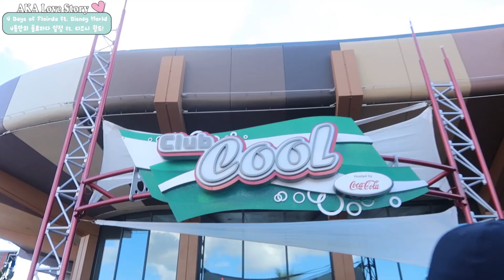AMWF Couple | 4 Days in Florida ft. Disney World | AKA 국제커플 4일간의 플로리다 브이로그! & 디즈니월드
Hey guys~

This is the last video for our short visit to Florida. We didn't want to make too many individual vlogs since our trip was only 10 days. We decided to just highlight a few of the days so we could focus on spending time with family and friends.

The second half of the vlog happened suddenly when my best friend was given some free tickets to Disney. We have a full Disney World vlog that you can check out if you want, so that's why we didn't do a full video on that this time.